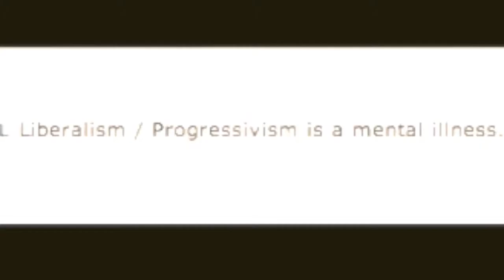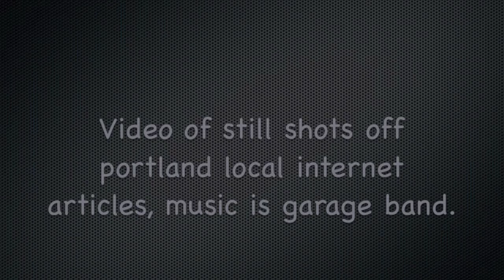20130724 vigil to end the camping ban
20130724 vigil to end the camping ban